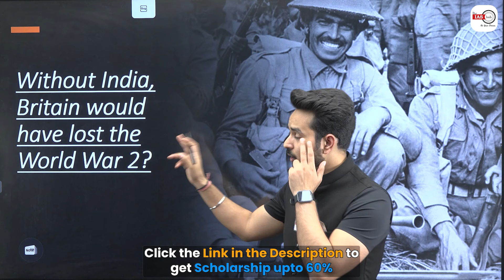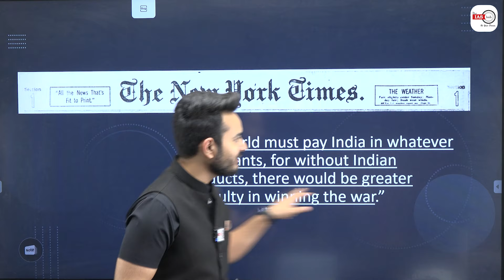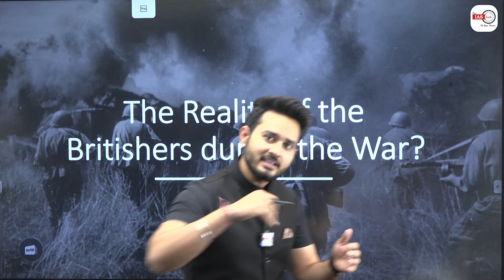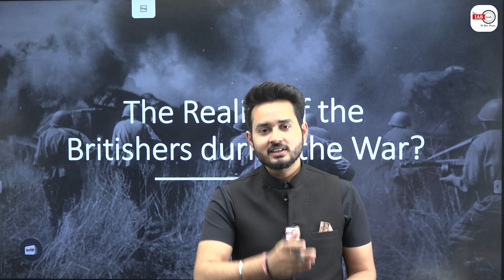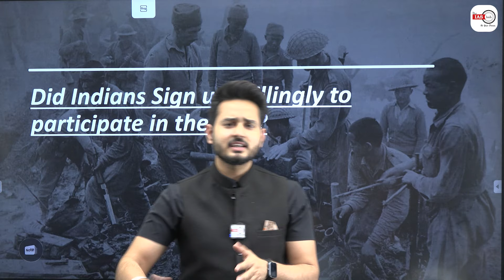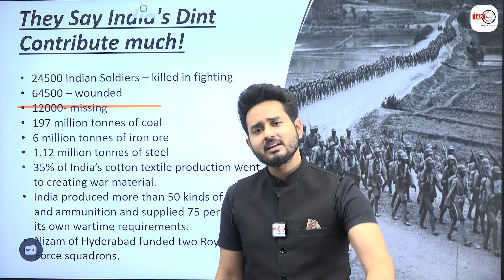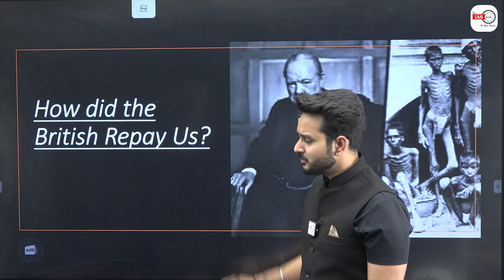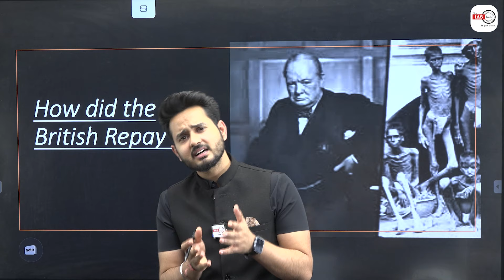भारत ने कैसे बचाया WW2 में Britishers को Hitler से | India saved Britishers from Hitler in WW2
🎁To get a Scholarship upto 60% in GS Foundation Course - NEEV 2024/25/26 from theIAShub team

🔴You will get access to the following facilities:-
1.   Video lectures 900+ hrs in online (Live Classes) for 12 months.
2.   Recorded access till your Mains.
3.   15+ Reference Books + 7 MCQ Based Books
4.   Toppers Handwritten UPSC PYQ Books for GS
5.   DNA:- Daily News Analysis of 7+ Newspapers.
6.   Webinars once in a Month with M K Yadav Sir.
7.   Bi-Monthly Doubt Clearing Sessions.
8.   AI-Based Assessment incubated by IIT KANPUR - AN Adaptive Learning Platform that provides Personalised TEST for Individual Assessment.
9.   24 Months Current Affairs Support.
10. Mentorship Support to solve doubts and difficulties during the preparation as well as to make a schedule and strategies for the aspirants. Mentors help you customize your study plan accommodating all other commitments you have, understand your weak areas and help you work on them, give you regular feedback on the level of your preparation as well as your answer writing skills.

1. Learn from the best faculties
2. In-depth analysis
3. Exam planning strategy
4. Best question solution
5. Time management